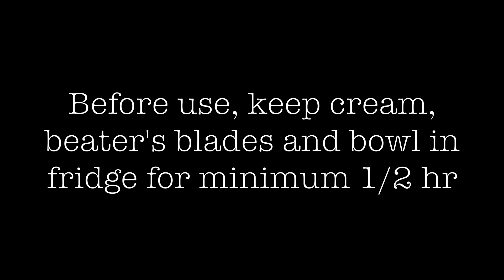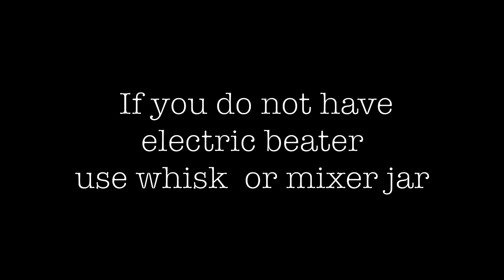Chocolate Ice cream Recipe I 4 ingredients Chocolate Ice cream I चॉकोलेट आइसक्रिम Marathi Recipe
Chocolate Ice cream Recipe in Marathi ✨✨✨
Ingredients

Coco Powder 1 Cup (for less intense flavour use 1/2 Cup)

Note
Dear viewers,
You can always adjust condensed milk and coco powder as per your preference. customize it as per your liking❤️